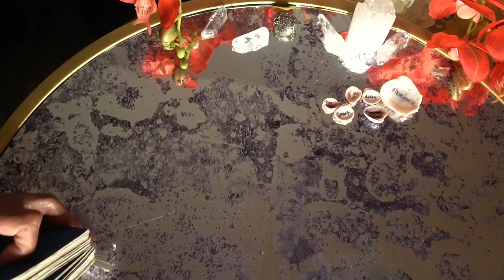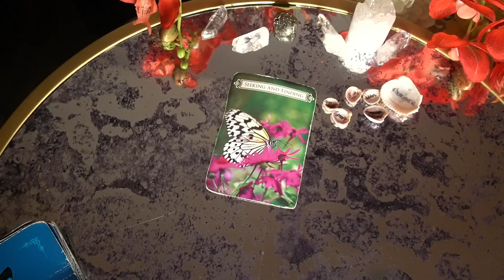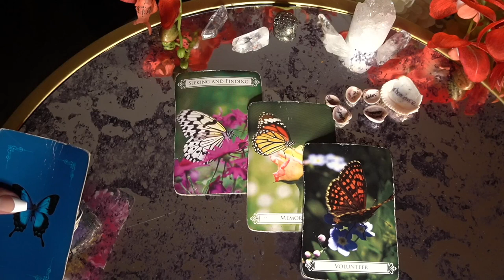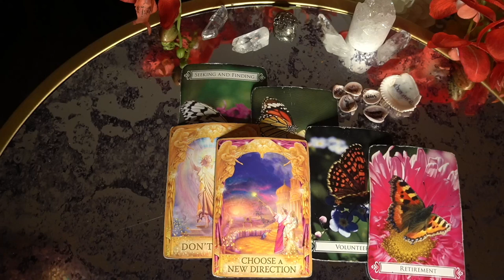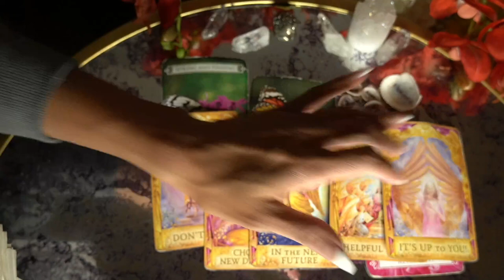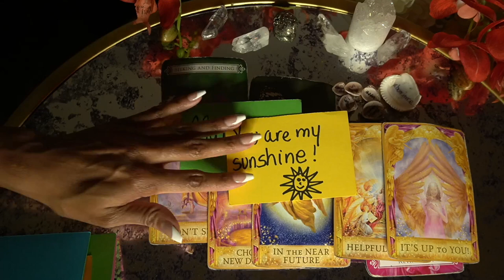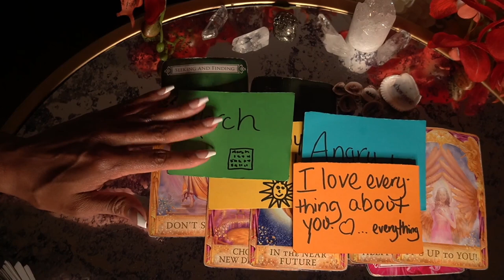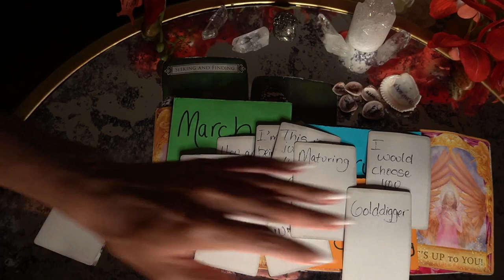AQUARIUS NOV '21 ABUNDANCE OF LOVE AND FINANCES GOD BLESS YOU!